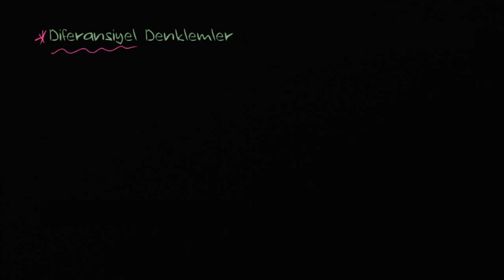Diferansiyel Denklemlere Giriş